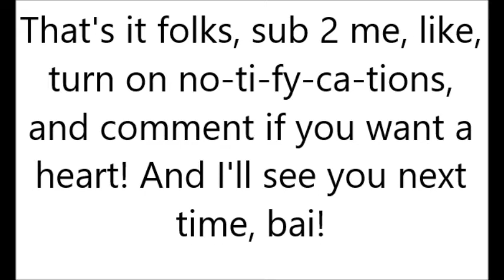Vehicle Simulator | Roblox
I'm playing Vehicle Simulator, more vids about it soon.